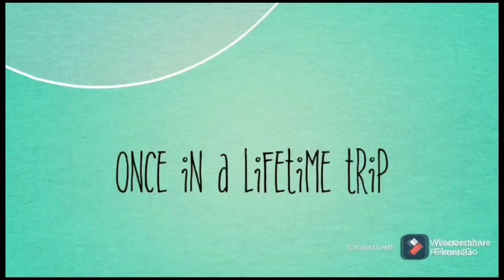RHODE ISLAND RED CHICKEN MOST POPULAR AMERICAN BREED IN THE PHILIPPINES || SIMPLY JHO OFFICIAL